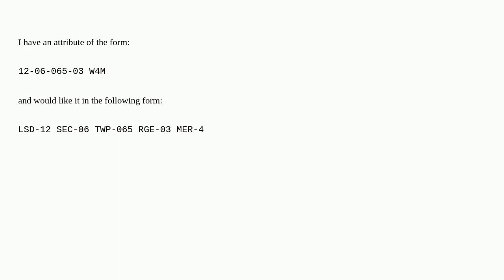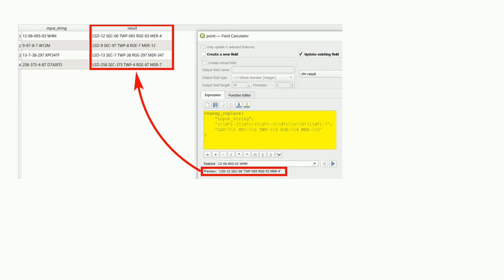Adding letters, spaces, and removing parts of attribute string in QGIS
A special thanks goes out to the community

  text qgis field-calculator expression string